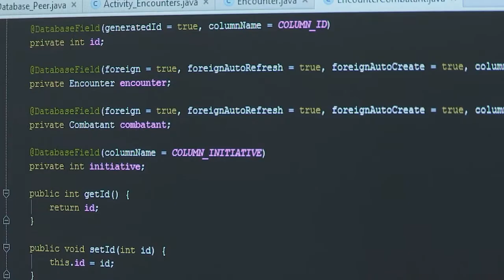Mighty Ape Wins Top Award at Westpac Business Awards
A couple of months ago Mighty Ape entered the 2014 Westpac Business Awards North in the category of Excellence in Customer Service Delivery.

The awards ceremony was held at the Bruce Mason Centre in Takapuna. We are pleased to report that we picked up the Customer Service award!

Not only that though, we also picked up the top prize of the evening – the Supreme Business Excellence Award!

“The Supreme Award is recognition of the phenomenal growth and strong customer service values in a business that started as a retail gaming store and website, and evolved into Mighty Ape – one of New Zealand’s most popular retail websites – in 2008.”

We pride ourselves on our customer service and the whole team here at Mighty Ape HQ work hard to provide the best possible experience for customers that we can. So it's awesome to be acknowledged with such a prestigious award!

You guys and girls, our customers, are the only reason we're lucky enough to be here today doing what we love – and the only reason we were able to win this award – and we appreciate your support very much. Thank you!